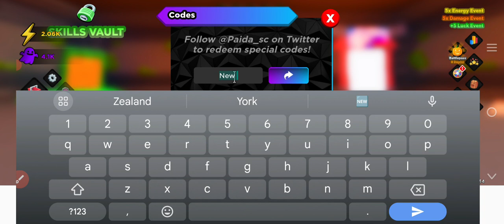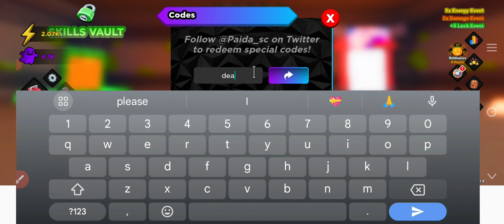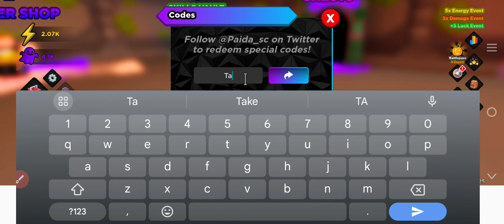💥NEW CODES🌟 ANIME SOUL SIMULATOR CODES - ROBLOX ANIME SOUL SIMULATOR CODES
"Welcome to Spike Gammer, your ultimate destination for all things Roblox! 🎮✨ Dive into the immersive world of Roblox with us as we bring you exciting gameplay, tutorials, and the latest updates on your favorite Roblox games. Whether you're a seasoned player looking for pro tips or a newcomer eager to explore the vast Roblox universe, our channel has something for everyone. Join our vibrant community of Roblox enthusiasts, where we share game reviews, epic moments, and exclusive insights. 🚀🌟